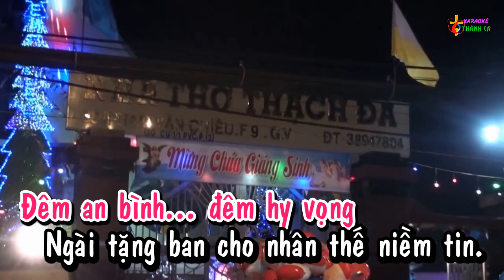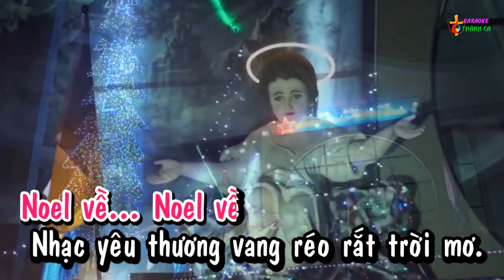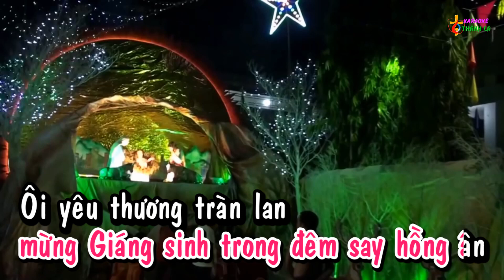Noel Về (Remix) - Karaoke HD (Tone Nữ - A) / Thánh Ca Noel, Giáng Sinh